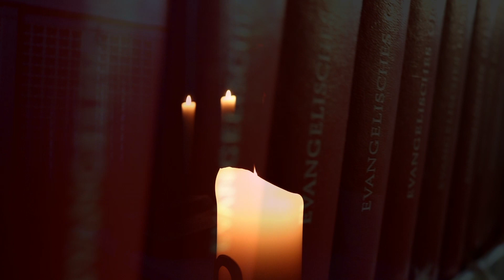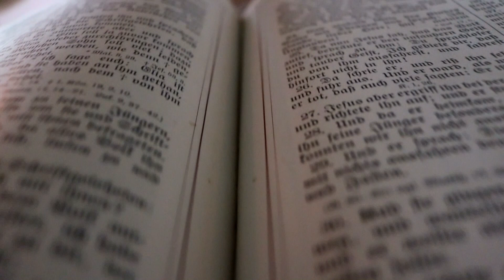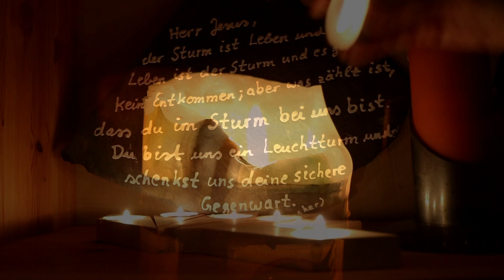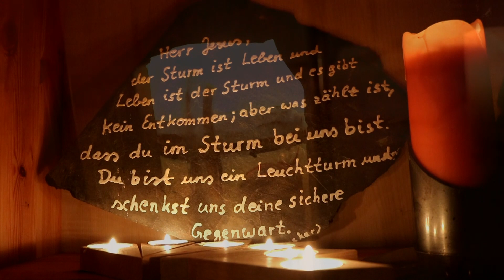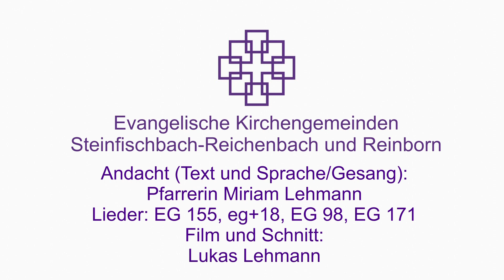Andacht 22_03_2020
Dies ist die Andacht für Sonntag, den 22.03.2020 (Sonntag Lätare).
Sie ist gestaltet mit Videoausschnitten aus der Steinfischbacher Kirche und enthält Gedanken zur aktuellen covid-19-Situation